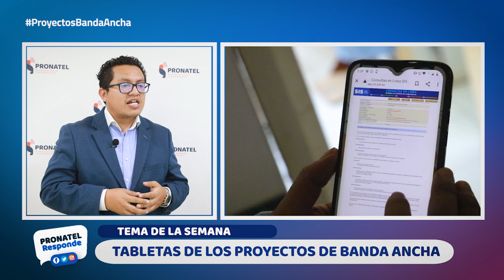🔴 Pronatel Responde 𝗧𝗮𝗯𝗹𝗲𝘁𝗮𝘀 𝗱𝗲 𝗹𝗼𝘀 𝗣𝗿𝗼𝘆𝗲𝗰𝘁𝗼𝘀 𝗱𝗲 𝗕𝗮𝗻𝗱𝗮 𝗔𝗻𝗰𝗵𝗮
🔴 𝗧𝗲𝗺𝗮 𝗱𝗲 𝗹𝗮 𝘀𝗲𝗺𝗮𝗻𝗮: 𝗧𝗮𝗯𝗹𝗲𝘁𝗮𝘀 𝗱𝗲 𝗹𝗼𝘀 𝗣𝗿𝗼𝘆𝗲𝗰𝘁𝗼𝘀 𝗱𝗲 𝗕𝗮𝗻𝗱𝗮 𝗔𝗻𝗰𝗵𝗮
Nuestro especialista, Bladimir Guevara, absolverá tus preguntas. 🧑🏻‍💼⁉️ !Empecemos! 😉
Ver menos